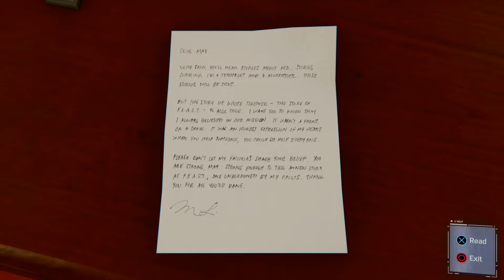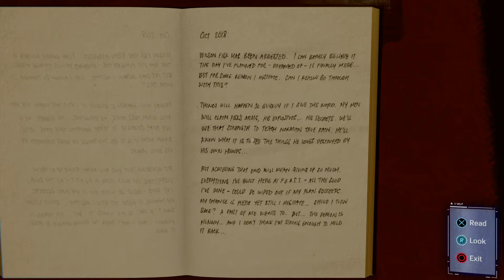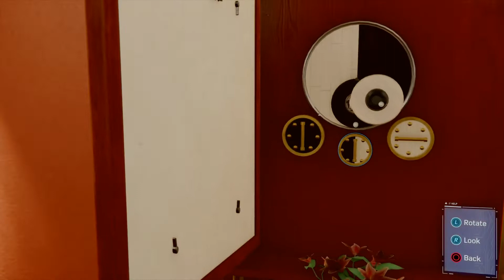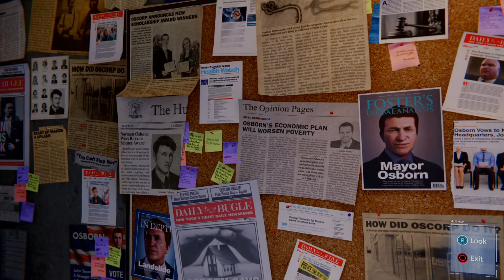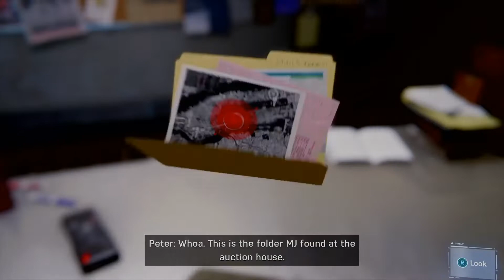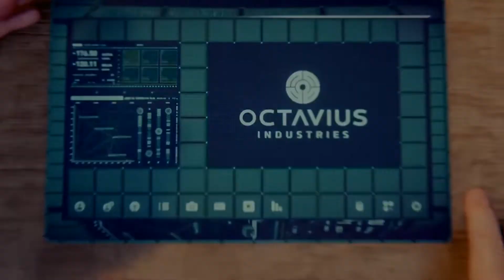Marvel's Spider-Man 2018 PS4 Pro 4K Gameplay 9